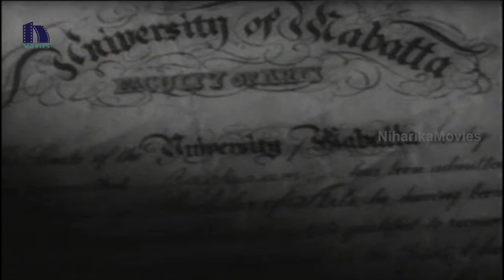Vandemataram Full Telugu Old Movie Part 5 - Chittor V. Nagaiah, Kanchana Mala, Kalyani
Watch Vandemataram Full Telugu Old Movie Parts.

Cast : Chittor V. Nagaiah, Kanchanamala, Mudigonda Lingamurthy, Kalyani, Seshumamba, Sriranjani Sr., Viswam.
Songs & Dialogues : SV Acharya,
Screenplay :  Ramnoth,
Editing : TAS Mani
Produced by Newtone Studios Ltd
Story & Direction : BN Reddy.